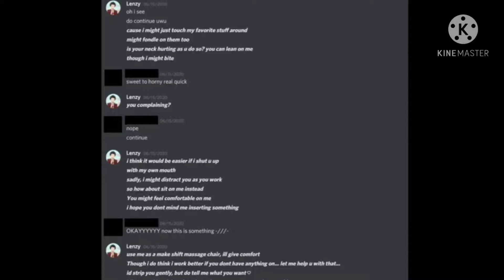I can't believe it....